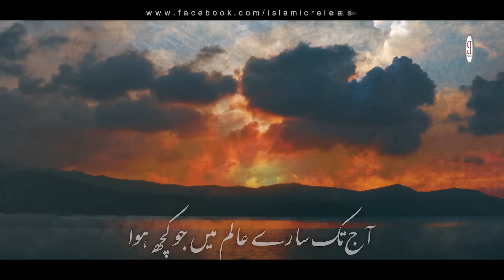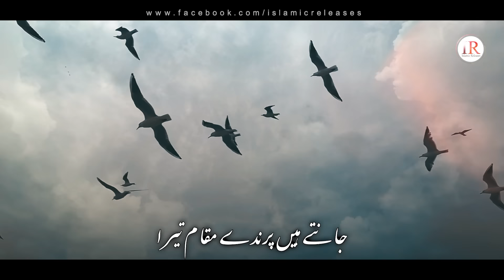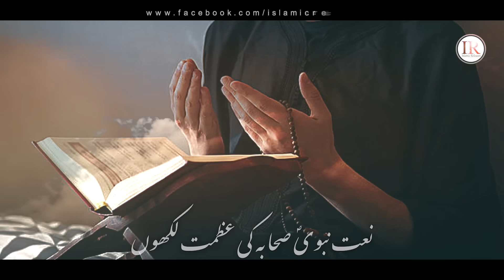New Beautiful HAMD, AYE KHUDA AYE KHUDA, اے خُدا اے خُدا, Hafiz Burhanuddin, Islamic Releases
Set Track Name As your Mobile Ringtone:
Ufone:
Write in Msg 5032692 & Send to 666
Mobilink/Warid:
Dial *2301*535835#

Presenting a New Hamd "AYE KHUDA AYE KHUDA" in Urdu language with Urdu Subtitles, which is written and recited by "Hafiz Burhanuddin" with his beautiful voice.

Video Credits:
Title : Aye Khuda Aye Khuda
Vocalist & Lyrics : Hafiz Burhanuddin
Audio : RWDS (Rao Wasy)
Video Produced & Label : Islamic Releases

Lyrics:
تو ہےمشکل کُشااے خدا اے خدا
تو ہے حاجت روا اے خدا اے خدا
تو نے ایمان و اسلام ہم کو دیا
تیرا ہے شکریہ اے خدا اے خدا

ساری کاںٔنات پر کبریاںٔی تیری
ہر جگہ ہے عیاں بادشاہی تیری
آج تک سارے عالم میں جو کچھ ہوا
تجھ کو سب ہے پتا اے خدا اے خدا

تیرا بندہ ہوں لیکن گناہ گار ہوں
اپنے ماضی پہ مولا شرمسار ہوں
بخش دے آج تک جو ہوۓ ہیں گناہ
تجھ سے ہے التجا اے خدا اے خدا

مچھلیوں کی زبانوں پہ نام تیرا
جانتے ہیں پرندے مقام تیرا
لیکن افسوس مجھ کو نہ آںٔی حیا
کر کرم کی نگاہ اے خدا اے خدا

دل کی ہے آرزو تیری مدحت لکھوں
نعت نبویؐ صحابہ کی عظمت لکھوں
تو مجھے اب بنا شاعر و نعت خواں
تجھ سے ہے یہ دعا اے خدا اے خدا

روز محشر میں تیری زیارت کروں
اور جنّت میں جانے کی چاہت کروں
اپنے برہان اور ہر مسلمان کو
کرنا جنّت عطا اے خدا اے خدا

Tu hai mushkil kusha aye khuda aye khuda
aye khuda aye khuda
aye khuda hafiz burhanuddin
new hamd 2021
hamd e bari tala
tu hai mushkil kusha